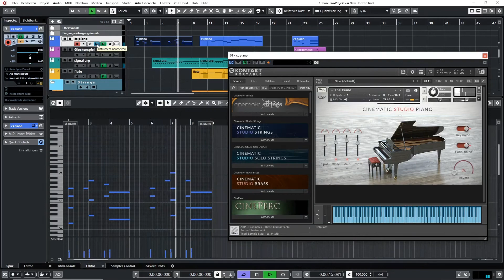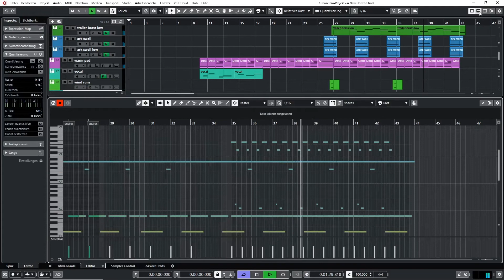A New Horizon | Epic Music | Film Score | Cubase 10 | Orchestral Composition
Epic orchestral composition in Cubase 10.
You can see instruments / libraries that I used.